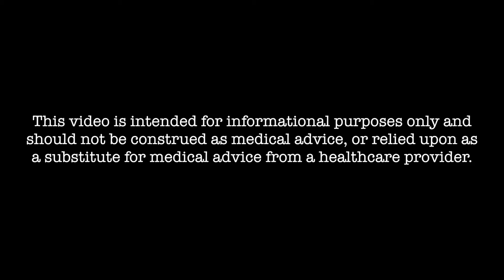What is the Prostate - Dr. Joseph L. Camps, Jr.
There are three common diseases of the prostate: prostatitis, benign prostatic hyperplasia (BPH) and prostate cancer